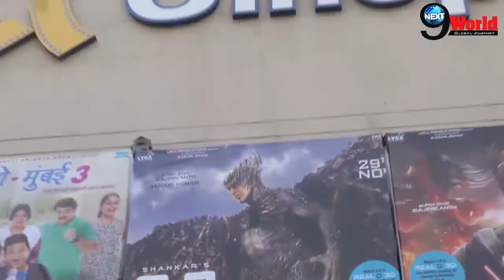2.0 Original Review: Hit Or Flop | Public Review | Akshay Kumar | Rajnikant | Amy Jackson | HD Video